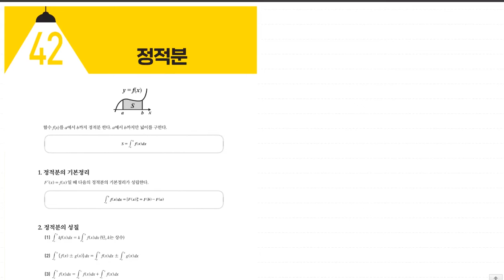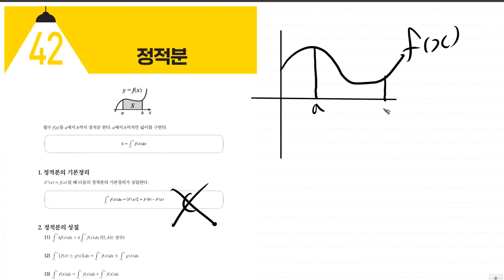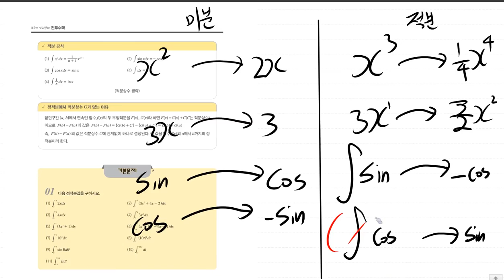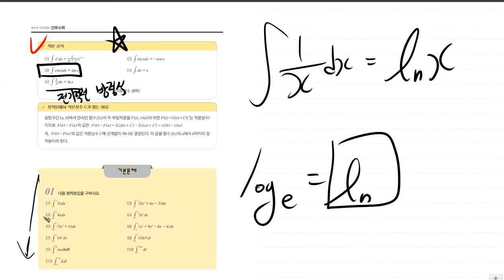전기기사 [TOPIC 42 정적분 | 풀버전] 진짜 전기기사 기초수학 | 전투수학 | 259~263p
💜네이버카페
Easy Electric, 연고맨의 이전법